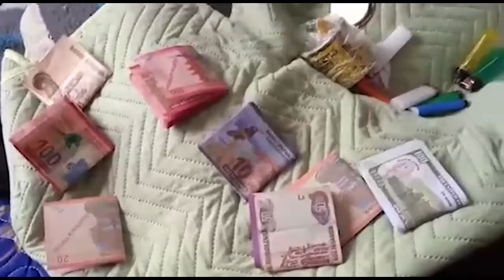OPERATIVOS DE CONTROL EN ALOJAMIENTOS RENÉ ROJAS, INTENDENTE MUNICIPAL